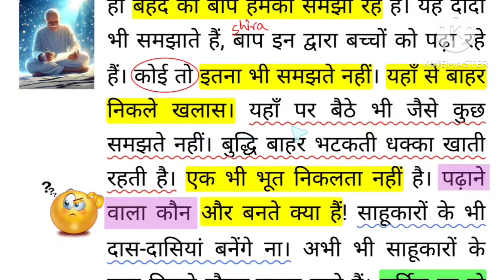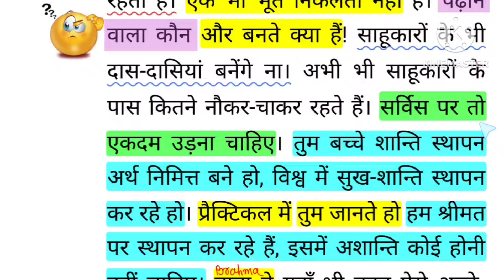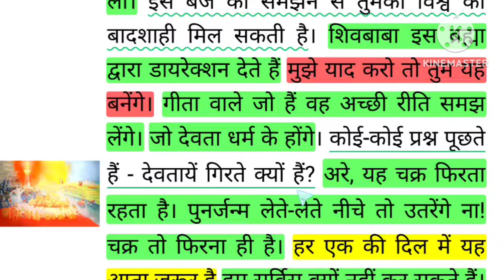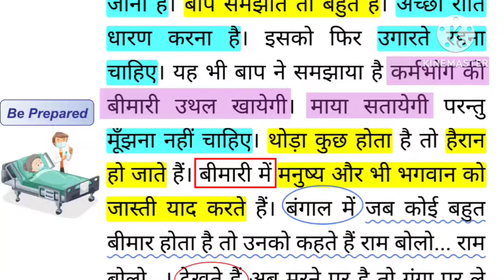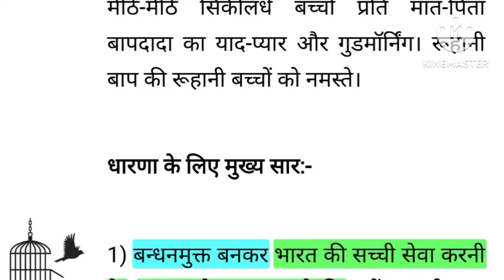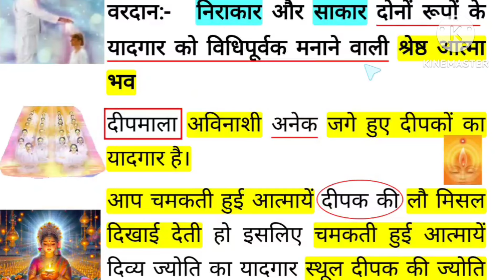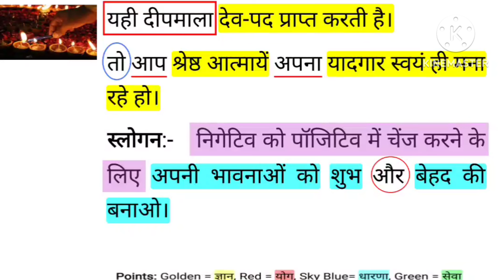आज की मुरली : 31 अक्टूबर 2024 Aaj ki Murli:31 October 2024 Today's Murli:31/10/24